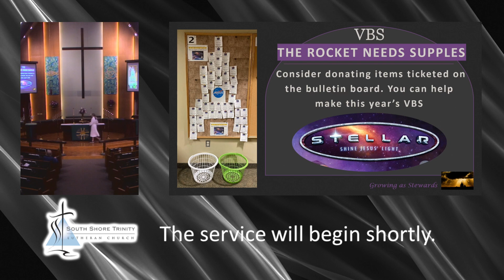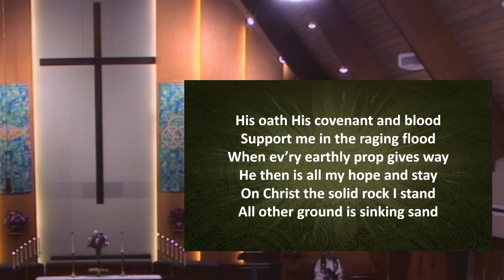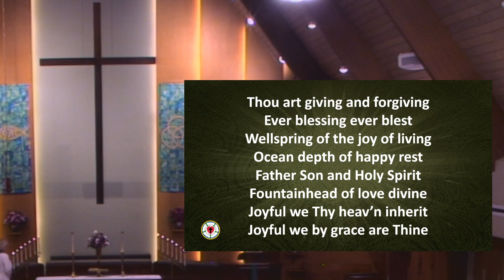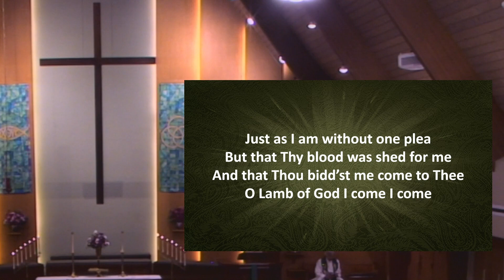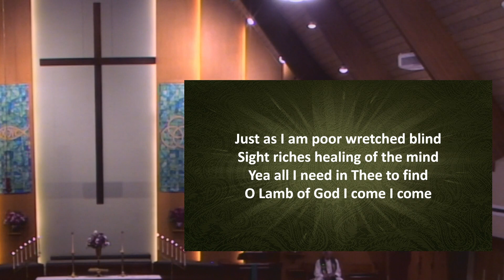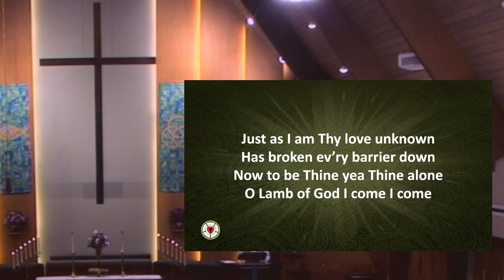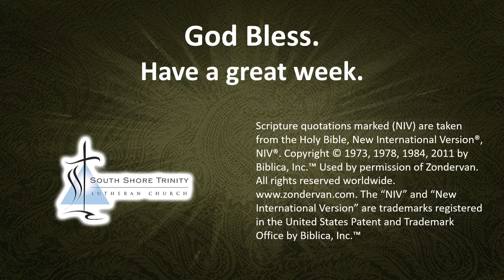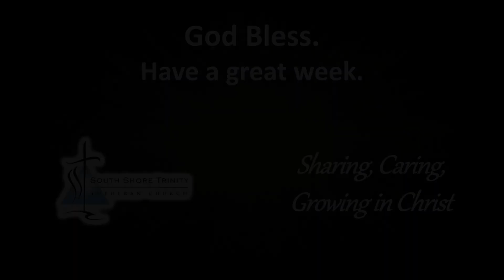Worship 07-09-2023 0800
As We Gather -- “Nobody Is Perfect”
“Rejoice greatly, O daughter of Zion.” When we hear these words of the prophet Zechariah in the season of Advent, we are evermore ready to rejoice, especially as Christmas approaches. But to hear these words now in the middle of summer may strike us as a little more challenging. The pressures and doldrums of daily life can wear away momentary joys. In fact, the call to rejoice can seem pointless echoing against the hard walls of a prison of our own making. No matter how many Christmases we have celebrated, like the apostle Paul, we may continue to feel trapped by our unrelenting sinfulness. True joy comes only as we receive the comforting words of our Lord, “Come to Me, all who labor and are heavy laden, and I will give you rest” (Matthew 11:28). Herein is the goal of Christmas. Here today by means of the Word of God and the receiving of His body and blood, God gives you faith to believe and to receive eternal salvation. By God’s Word, even today “it’s beginning to look a lot like Christmas.” For here is where true joy is found.